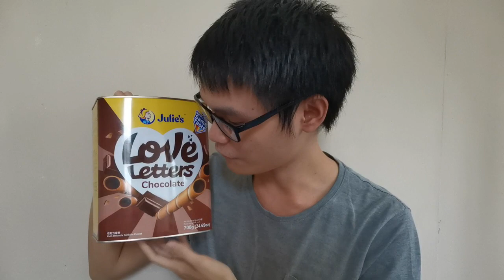UTeM BTMW 4012 Julie's Love Letter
Tasty Julie's Love Letter Chocolate Flavour available here!

Name : Ong Jun Xian
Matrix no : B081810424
Program : 3BEEE S1/1
Lecturer : Datin Dr. Suraya Binti Ahmad